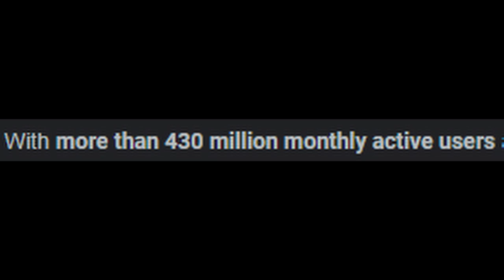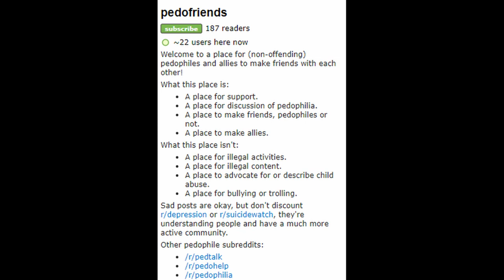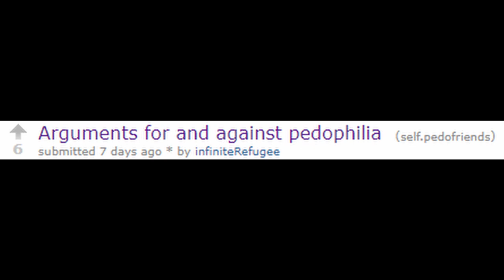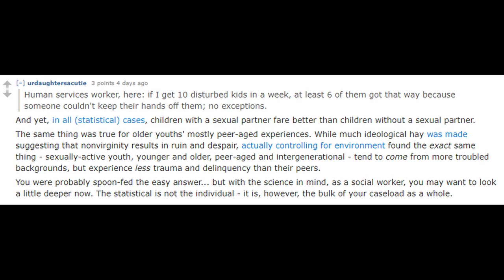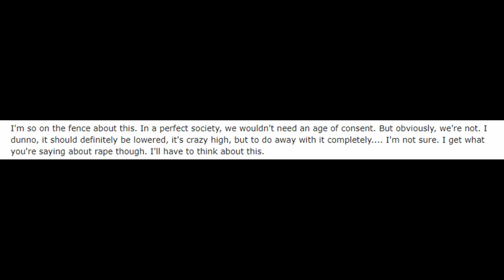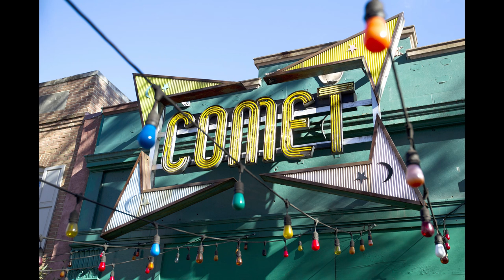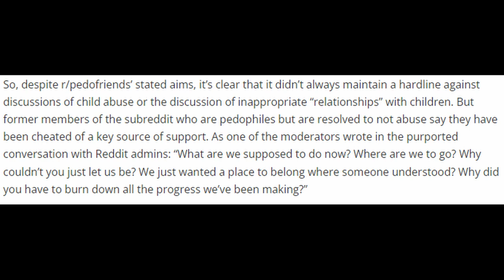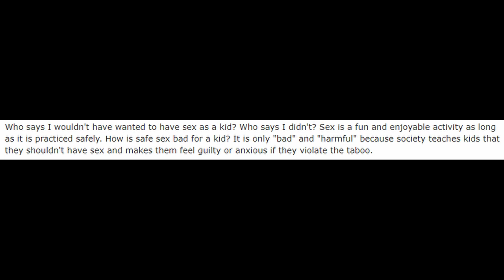The Pedophiles of Reddit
I delve into the r/PedoFriends subreddit. Hilarity does not ensue, sorry.

Found the subreddit, thought it was interesting and horrifying. If you have an idea for an upload, please do let me know.

Song at end - Resonance - Home